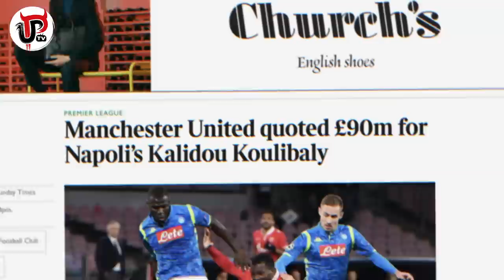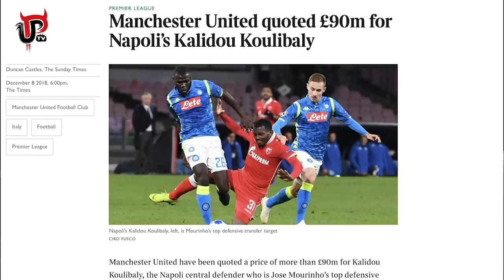KOULIBALY TO MAN UTD | THE FULL STORY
Will Kalidou Koulibaly be joining Manchester United for £90m? Here's The Full Story.

Manchester United have been quoted £90m by Napoli for Kalidou Koulibaly. The 27-year-old centre-back is one of the world’s best but what’s the full story of his potential £90m to Man Utd from Serie A’s Napoli.